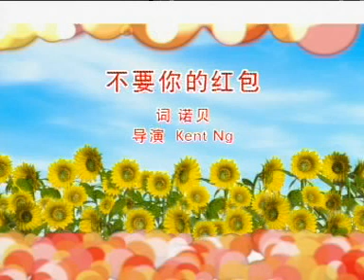[四千金] 不要你的红包 -- 不要你的红包 (Official MV)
四千金 -- 不要你的红包